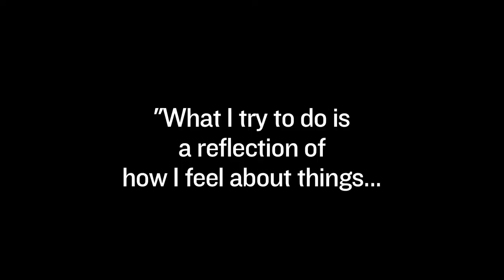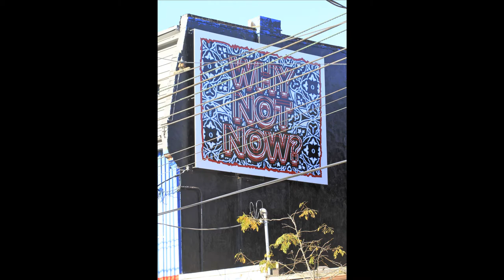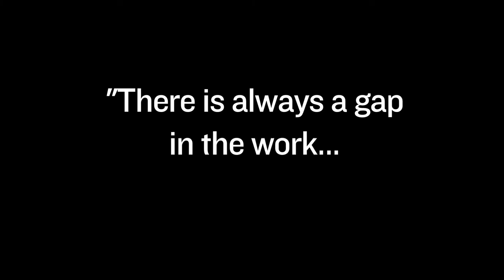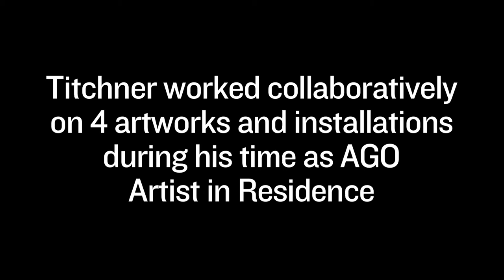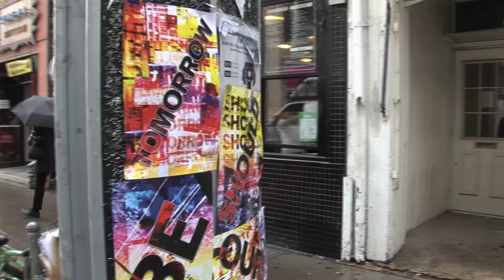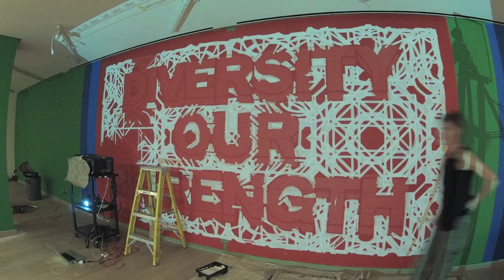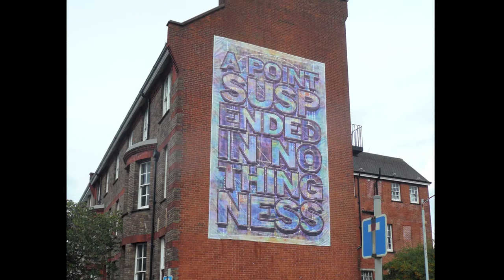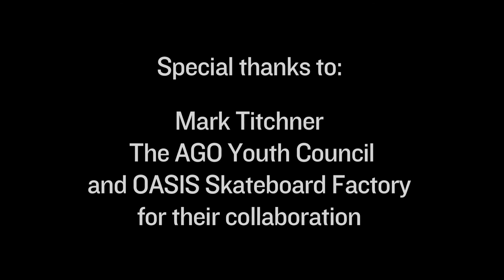Mark Titchner at the AGO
Mark Titchner - AGO Artist in Residence in fall 2012 - worked on four site-specific works with community groups in the Art Gallery of Ontario and on the streets of Toronto.